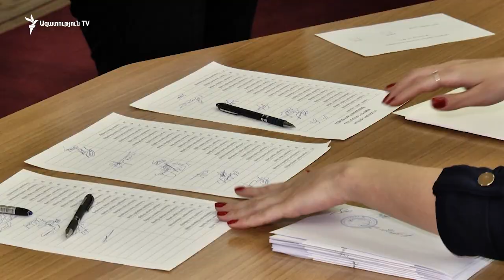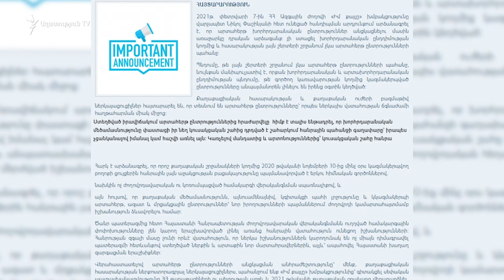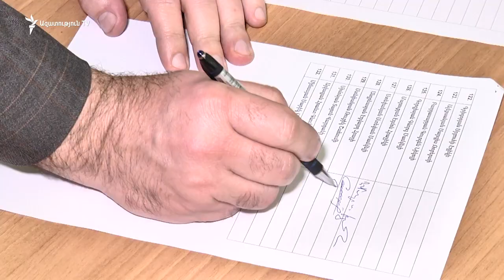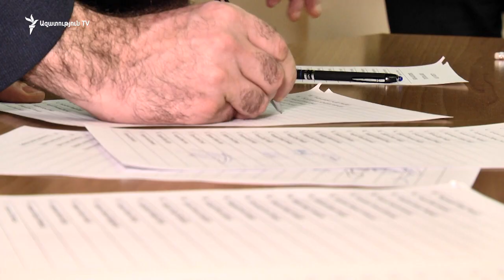«Փաշինյանը պատրվակ էր փնտրում արտահերթից հրաժարվելու համար». իրավապաշտպան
Ըստ իրավապաշտպանի՝ «Փաշինյանը պատրվակ էր փնտրում արտահերթից հրաժարվելու համար, հասկացան՝ վստահության քվեի կեսն էլ չեն ունենա»